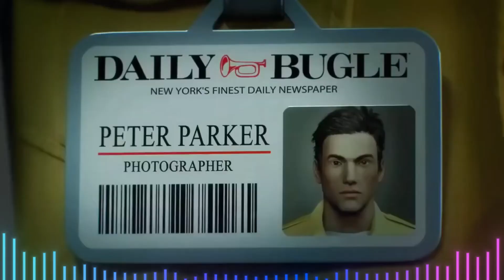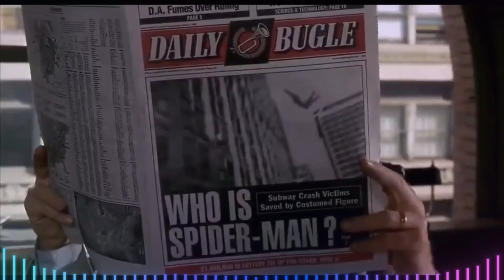Podcast - Spider-man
Pri príležitosti vydania Spider-mana sme sa obzreli za tým, ako sme sa k tomuto hrdinovi dostali a aký bol jeho vývoj v TV,  filmovej a aj hernej oblasti